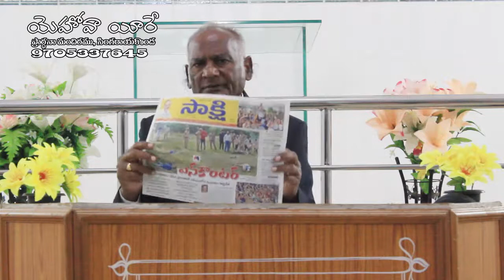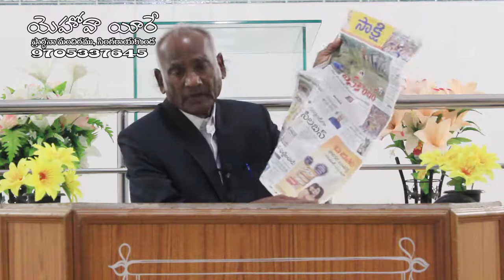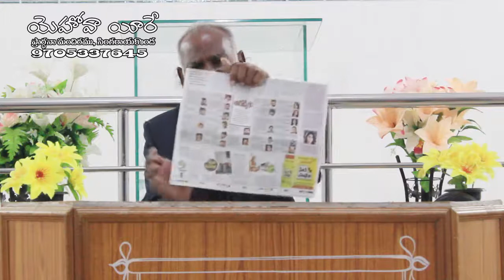REV.DR.SOMA SUNDER RAO 21-12-19